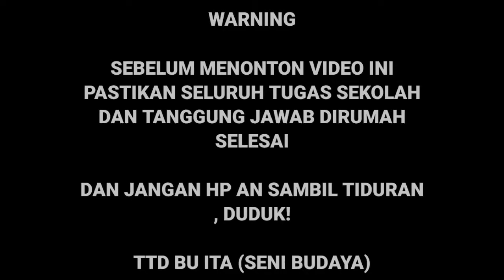PETAKA PAKET LENGKAP (LITTLE NIGHTMARE 2 INDONESIA - EPISODE 08)